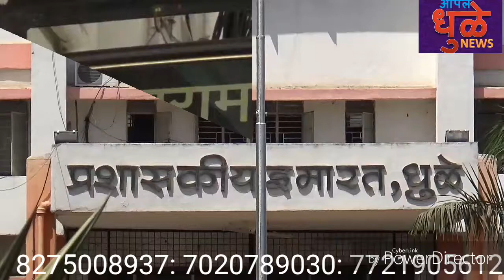मा. वि. राष्ट्रपती व पंतप्रधान याचे शाशकिय कार्यलयात फोटो संदर्भात निवेदन दिले